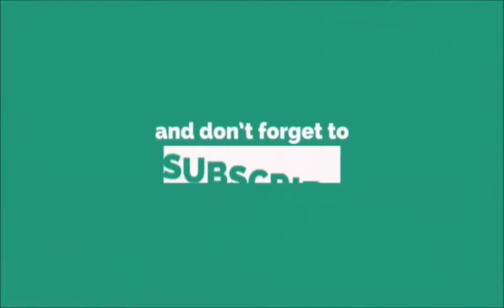Funny video 008